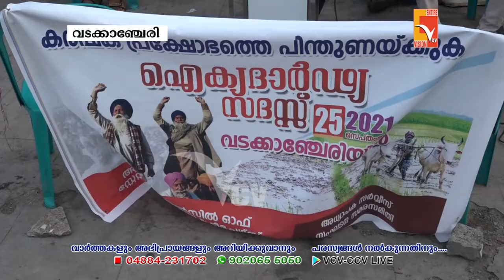വടക്കാഞ്ചേരിയിൽ ഐക്യദാർഢ്യ സദസ്സ് സംഘടിപ്പിച്ചു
ആക്ഷൻ കൗൺസിൽ ഓഫ് എംപ്ലോയീസ് & ടീച്ചേഴ്സ് അധ്യാപക സർവ്വീസ് സംഘടന ഐക്യസമര സമിതിയുടെ നേതൃത്വത്തിൽ ഐക്യദാർഢ്യ സദസ്സ് സംഘടിപ്പിച്ചു

NEWS UPDATES 26-Sep-2021
VCV NEWS

Wadakkanchery, Thrissur